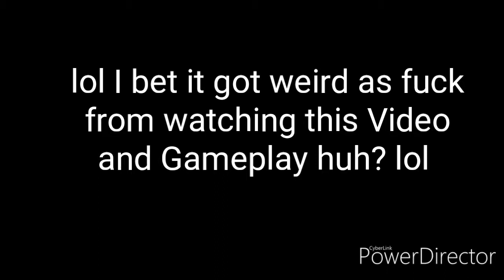lol I bet it got weird as fuck,watching this Video huh? lol 😂 🤣 ("SausageWars.io" Mobile Gameplay)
lol I bet it got weird as fuck from watching this Video and Gameplay huh? lol xD 😂🤣😂🤣😂🤣😂SausageWarsio